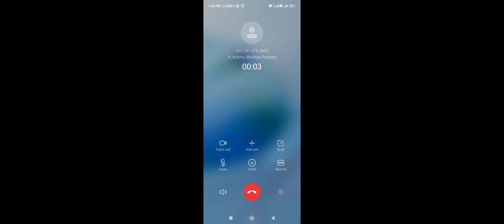8 October 2023